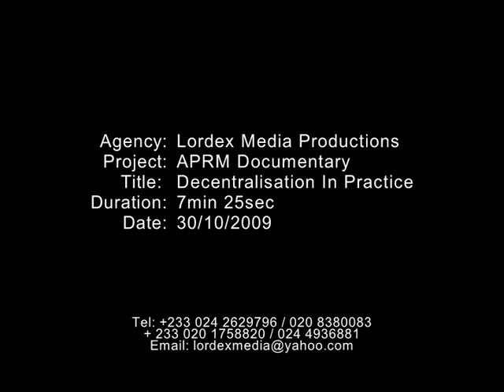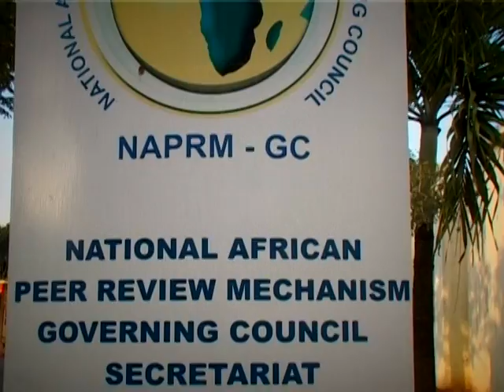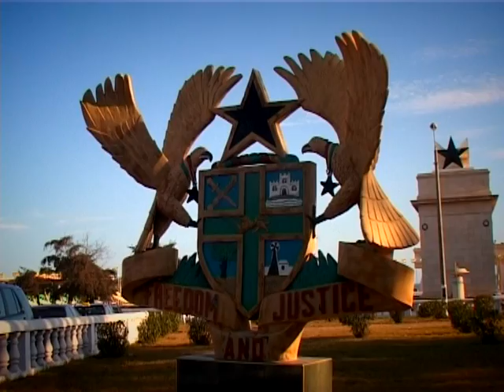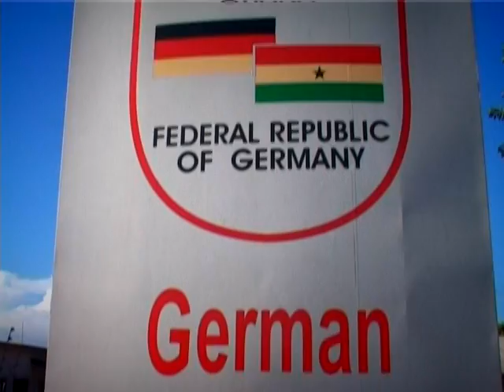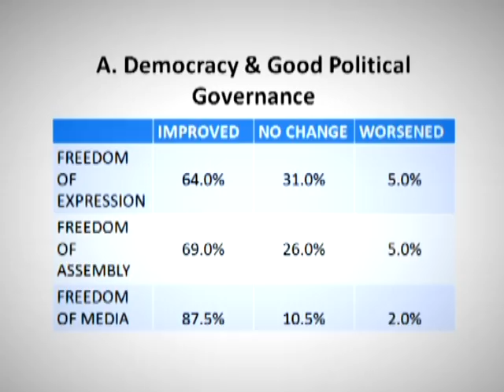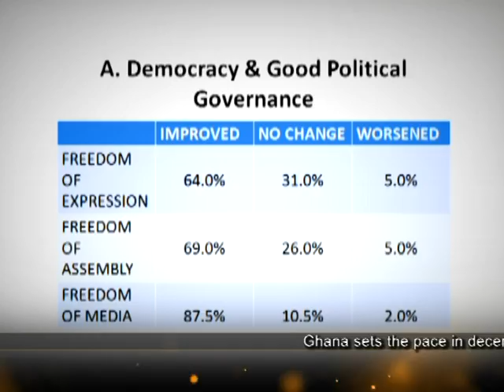Decentralisation In Practice.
African Peer Review Mechanism Documentary.